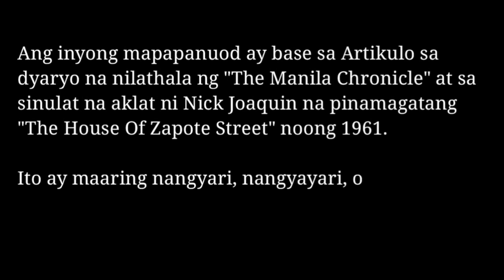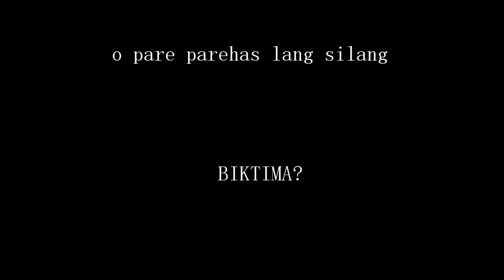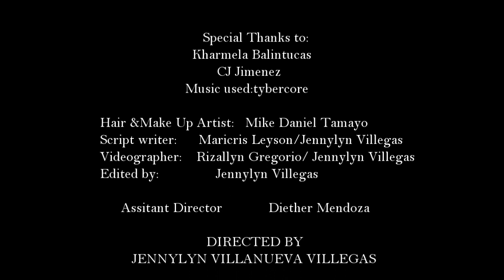Sa Bawat Kisapmata (1981) {HRRO 3-1}[2018]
We made this trailer of kisapmata for our project in Philippine Literature (BSTM HRRO 3-1) batch 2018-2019